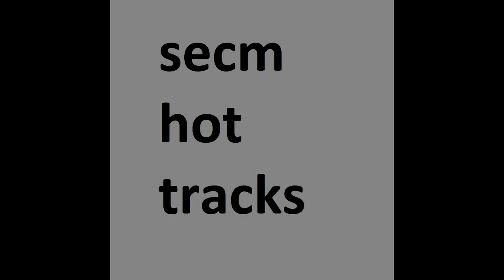Oober Town USA.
oil